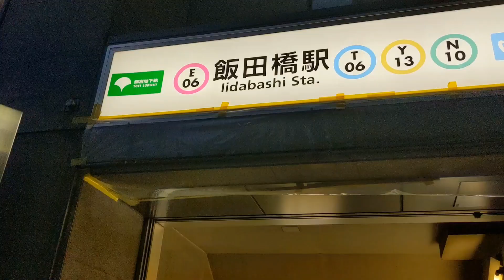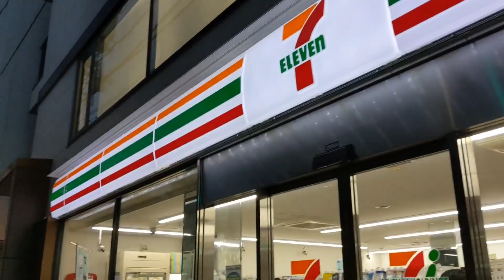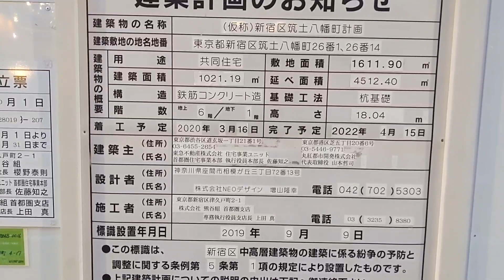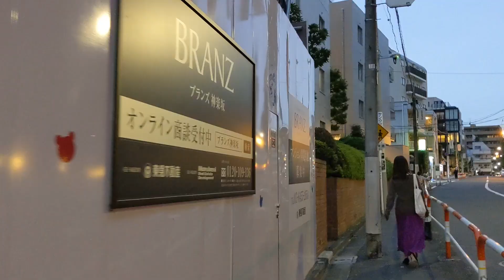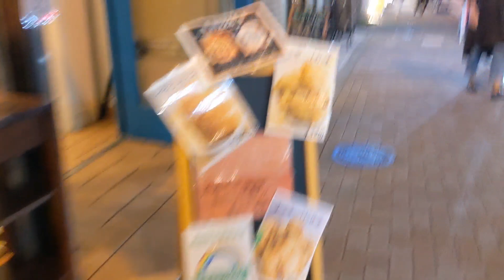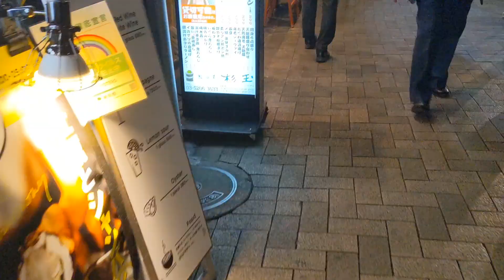ブランズ神楽坂 建設地周辺レポート